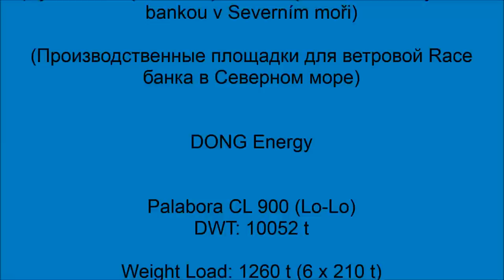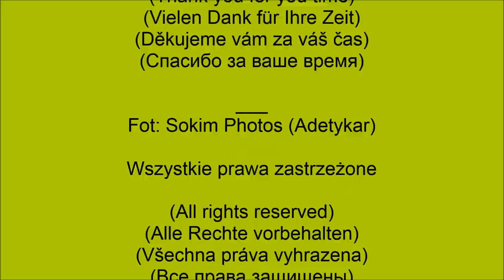Liebherr 900 Ton CBB 4700 Crane Heavy Lift Windpark ST³ Offshore Szczecin 🚧Schwertransport🚧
Goldhofer PST/SL-E Vestas Polska Wind Turbine Szczecin Stocznia Combi Dock Crane Heavy Lift Ship: Palabora CL 900 Lo-Lo (133,94 x 23,01 m, Year Built: 2010, DWT: 10,052 Tons GT: 11,473) Combi Lift Chartering - BBC Chartering
Cargo: Transition Pieces - 1,260 Tons (6 x 210 Tons) Bilfinger Mars ST3 Offshore Szczecin Blue Water Shipping
Crane Ship: Liebherr CBB 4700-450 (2 x 450 Tonnes - max lift 900 Tonnes)
TUG: Serwal 3 (29,87 x 6,62 m, Year Built: 1962, GT: 112 BP: 18,5 Tons)
Fairplay V (26,72 x 8,80 m, Year Built: 1983, DWT: 120 Tons GT: 208 BP: 30 Tons)
Modular Trailer: Goldhofer PST/SL-E (12+12 & 6+6 - axle load: 45 t -1 km/h, twin tires 215/75 R. 17,5) + 207 KW cummins Power Pack. Vehicle width: ←3 m→